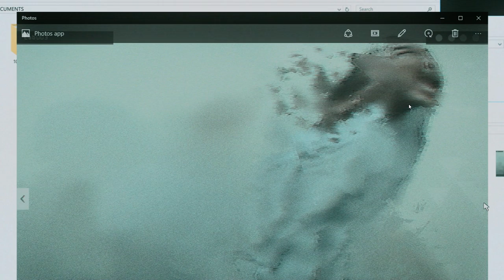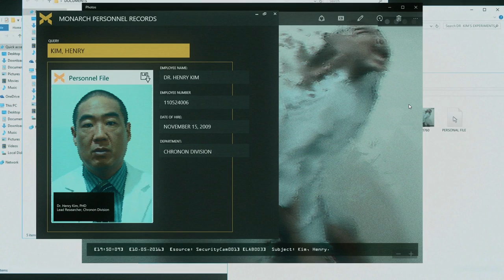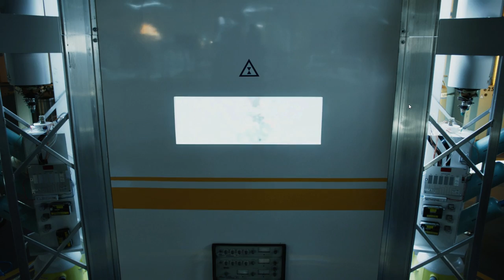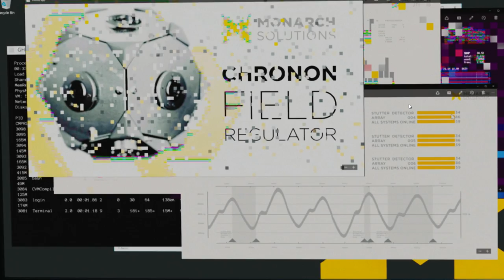Quantum Break Episode - 2 (Personal choice)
In this video you'll watch an Episode 2 from Quantum Break. This one had Personal as an option in Junction 2. Because of this option Paule Serene meets and talk with Jack Joyce, and Martin Hatch has his speech on TV.